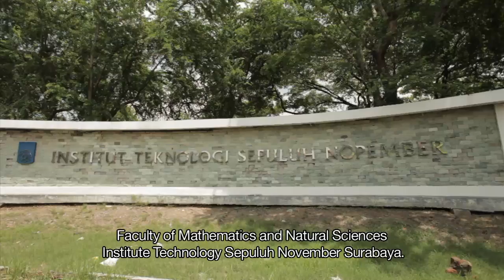Sri Fatmawati : Pemenang Fellowship Internasional L'Oréal-UNESCO For Women In Science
Sri Fatmawati adalah salah satu dari 15 wanita muda peneliti yang memenangkan beasiswa internasional L'Oréal-UNESCO For Women In Science. Dosen Universitas Sepuluh Nopember Surabaya ini meneliti mengenai potensi medis dari spons yang dapat menyembuhkan berbagai penyakit seperti Malaria, Alzheimer, dan kanker. Setelah mendapatkan beasiswa ini, Fatma akan melaksanakan penelitiannya di National Center for Scientific Research di Gif-sur-Yvette, Perancis.